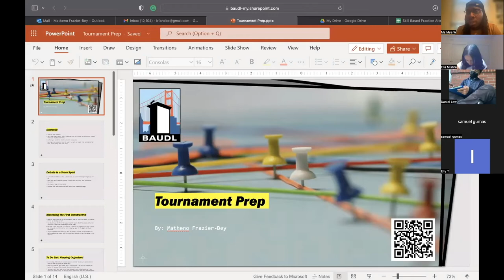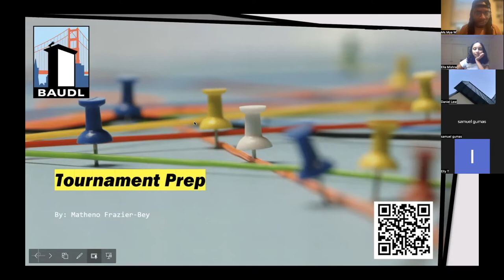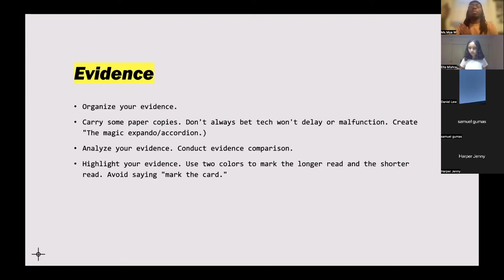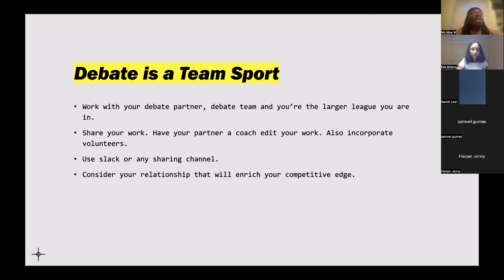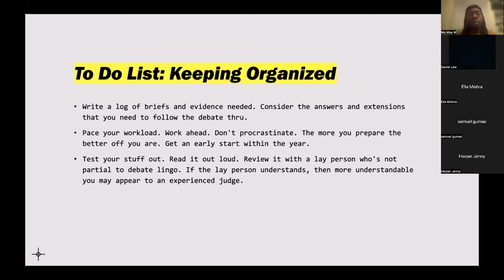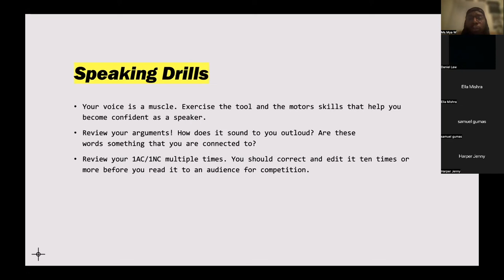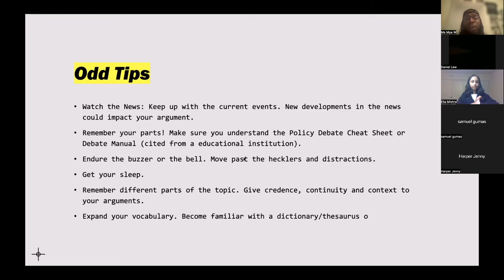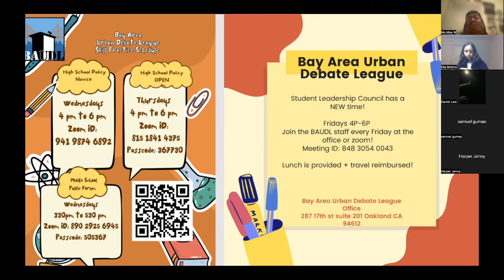Open Skill Based Practice 22-23: Nov 10 Tournament Prep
Here are some tips and guides for pre-tournament preparations. Work hard with precision before the day of the tournament. Come ready to win and deliver your best!